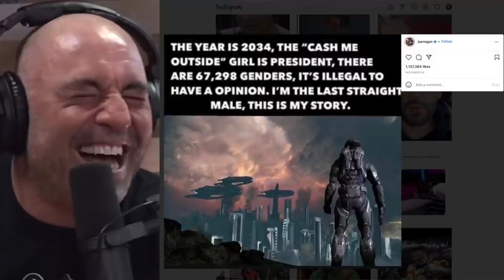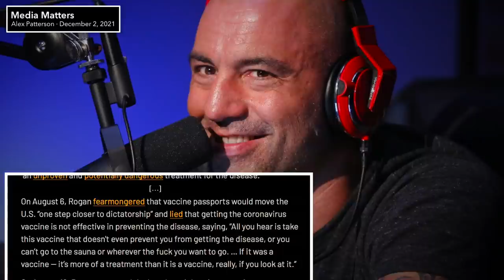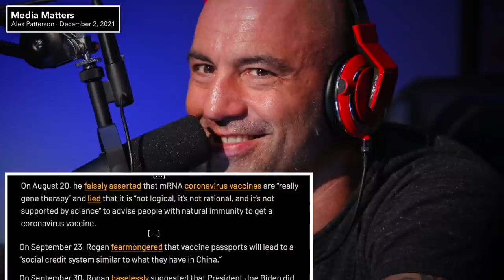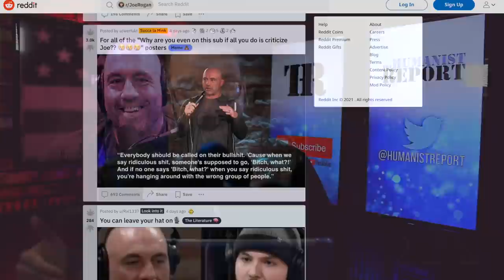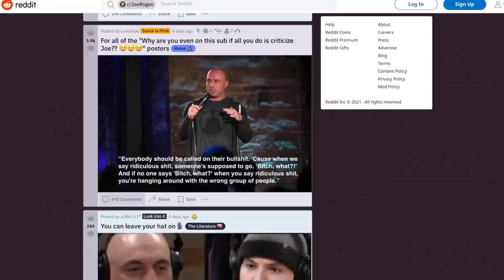Joe Rogan Became a Full-Blown Right-Wing Reactionary in 2021